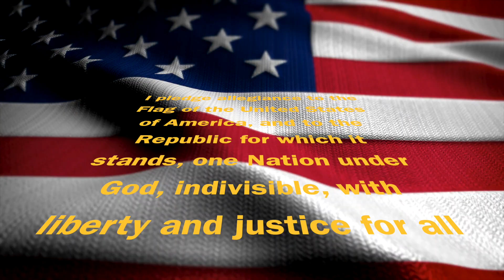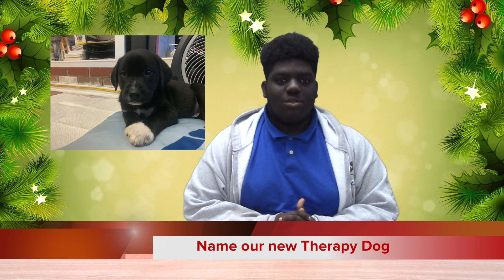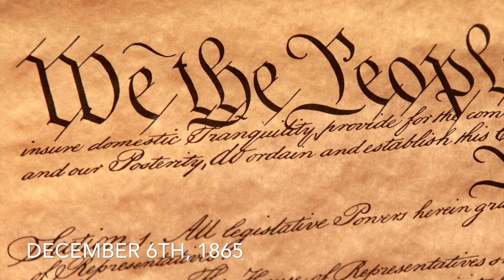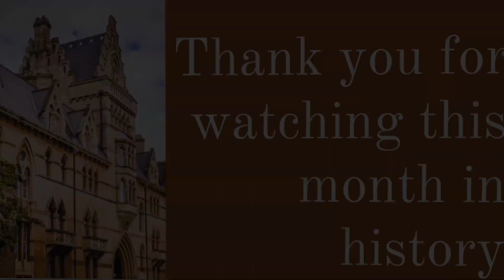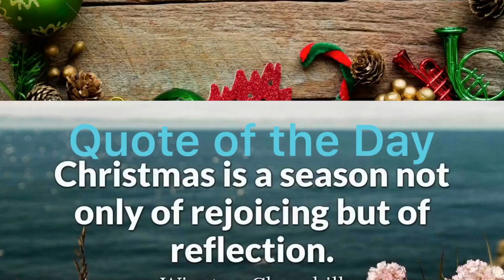Morning Announcements 12-9-19